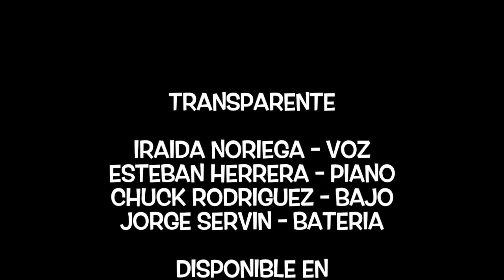TRANSPARENTE PROMO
TRANSPARENTE es un álbum discográfico interpretado por:

IRAIDA NORIEGA en la voz,
ESTEBAN HERRERA en el piano,
CHUCK RODRÍGUEZ en el bajo y
JORGE SERVÍN en la batería.

Dirigido por IRAIDA NORIEGA y ESTEBAN HERRERA.
Arreglado por IRAIDA NORIEGA, ESTEBAN HERRERA, JORGE SERVÍN y MIGUEL “CHUCK” RODRÍGUEZ.
Producido por ESTEBAN HERRERA.
Portada por ESTEBAN HERRERA.
Grabado en septiembre de 2016 en ANIMALITO RECORDS de DANIEL MARTÍNEZ por JUAN PABLO AISPURO.
Mezclado y masterizado por DAVID DARLINGTON en BASS HIT RECORDINGS.
Distribuído por FONARTE LATINO.